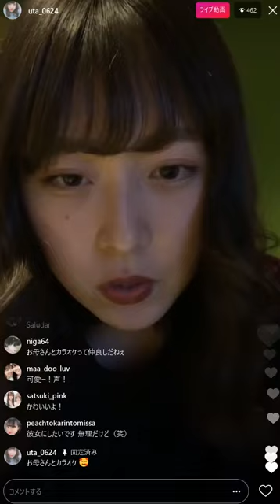島村嬉唄 『あたしを彼女にしたいなら』